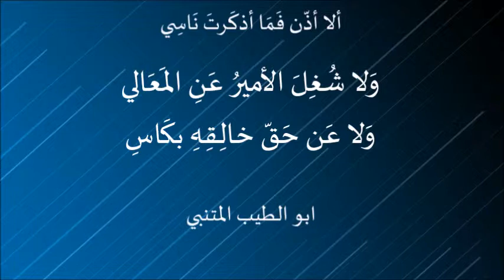ألا أذّن فَمَا أذكَرتَ نَاسِي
ألا أذّن فَمَا أذكَرتَ نَاسِي . ابو الطيب المتنبي